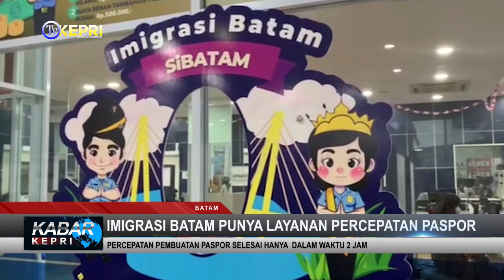SATU HARI JADI, IMIGRASI BATAM PUNYA LAYANAN PERCEPATAN PASPOR